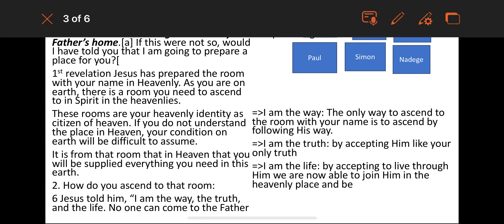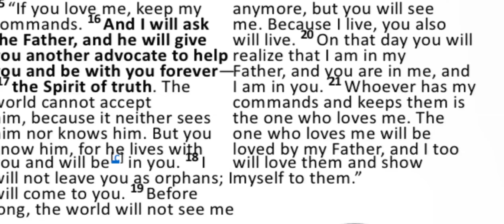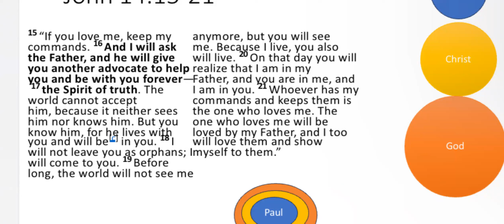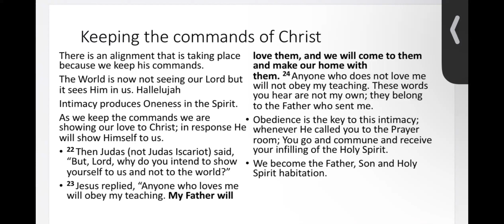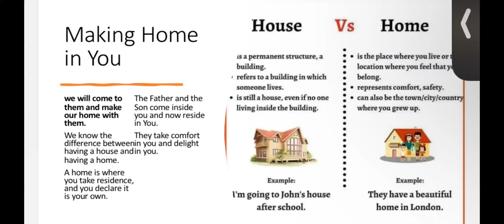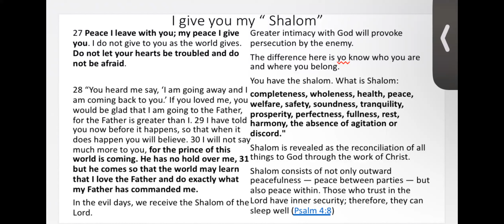Intimacy with the Lord by Rev. P